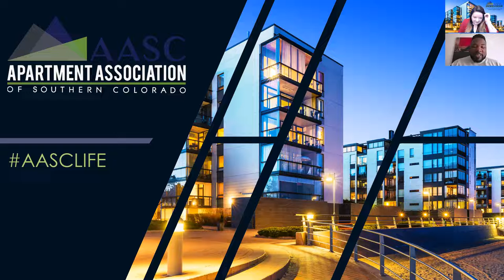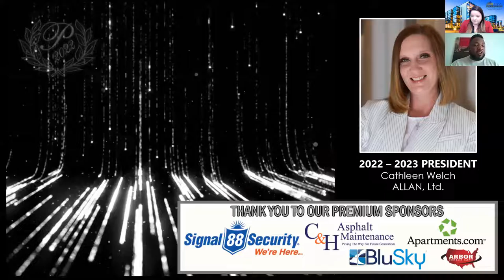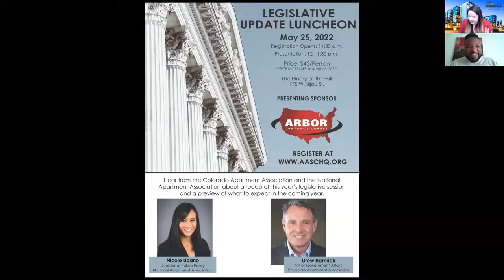What's the Tea with AASC_4.13.22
Win a gift card. Have some laughs. Start your Wednesday morning the right way with What's the Tea with AASC!